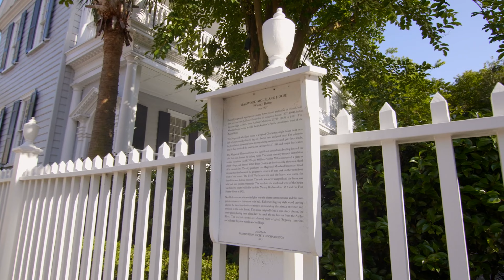39 South Battery, Charleston, SC 29401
39 South Battery, Charleston, SC
Exclusively Listed by Handsome Properties Agent, Deborah C. Fisher

Handsome Properties is the premier luxury boutique real estate firm in Charleston, offering many of the exclusive historic properties on the peninsula and its surrounding areas for sale. Schedule a showing or chat with one of our agents today.